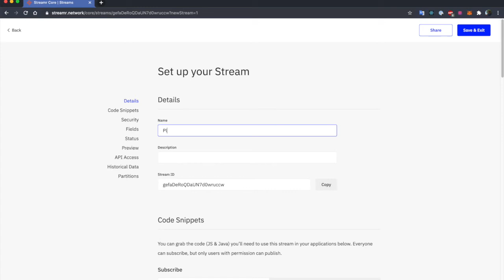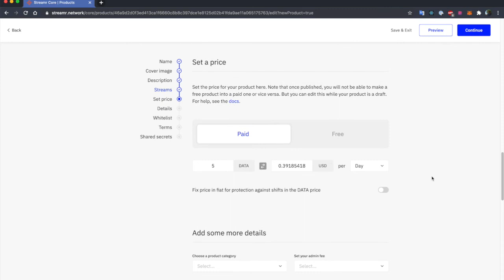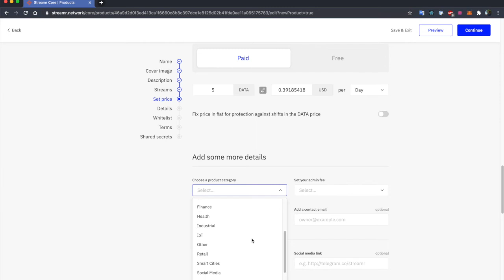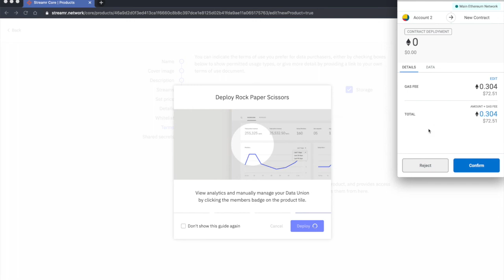How to Create a Data Union Part One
Streamr developer, Matthew Fontana, demonstrates how to create a Data Union to allow users to crowdsell their data. In part one, learn how to deploy the Data Union contract onto the Ethereum mainnet.